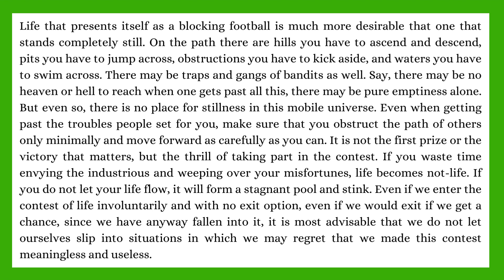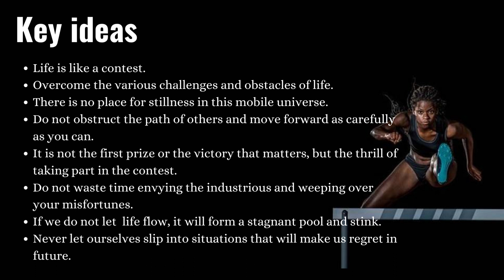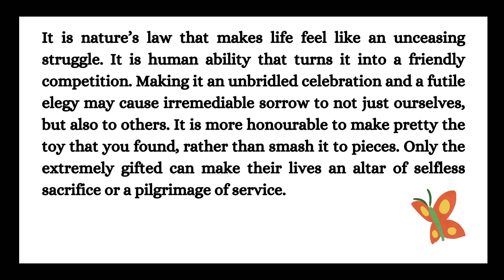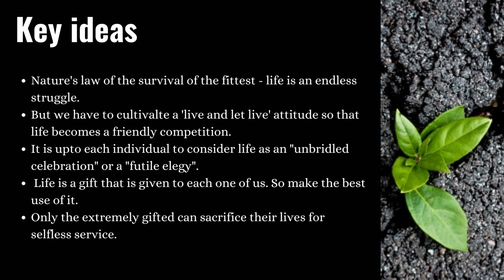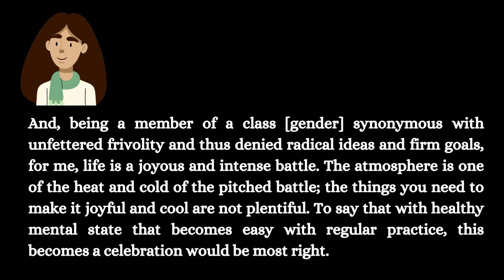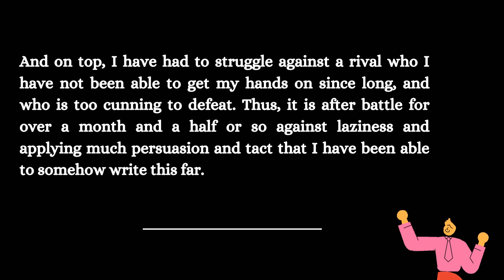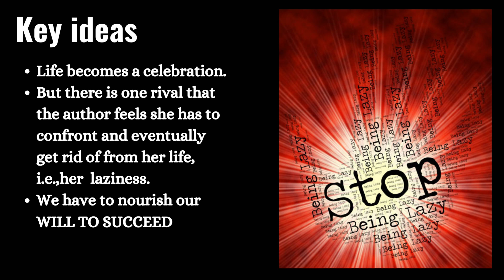Life, In My View - Saraswathi Amma PART 3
Lecture by Aswathy Chandra Bhanu, Assistant Professor of English, S N College Kollam